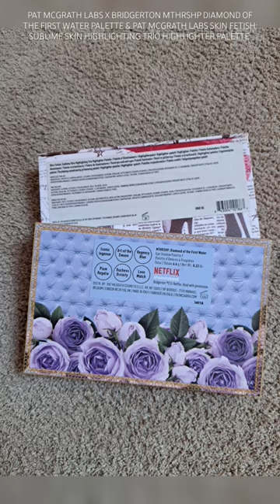PAT MCGRATH: HIGHLIGHTING TRIO & x BRIDGERTON PALETTE